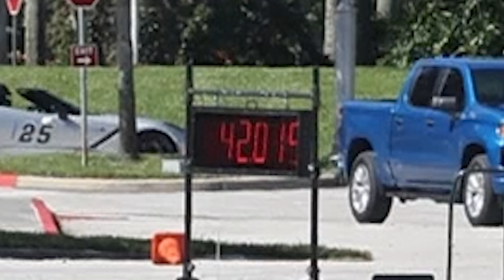114 NS-42.019:10.15.2023 MSCC - OCCC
Got some 4th heat video runs at Martin Sports Car Club Event #8 at the Orange County Convention Center - North.

Want to find out more about Martin Sports Car Club?  Check out their social media links:

FB IG YT @turtlesharkshooter